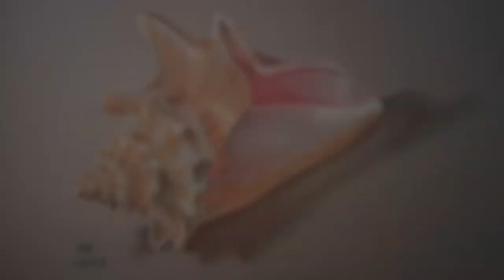Fiona Poynter Art - Pastel Shells by Fiona Poynter Art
Conch and Cowrie shells drawn sensitively in pastel pencils by Fiona A. Poynter.  A short video showing how Fiona produces a three dimensional effect with pastels on tinted paper. Snapshots of the drawing process from set up of the still life to the final framed paintings. Simple marks to trick the eye.
Audio: Double Down by Silent Partner from YouTube's free to use download.